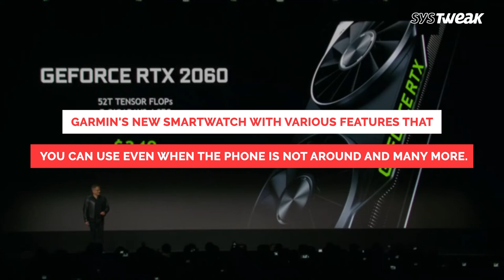CES 2019: Day 1 at a Glimpse at a Glance | Systweak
CES 2019 showcases more than 4,500 exhibitors including developers,
manufacturers and others. Here, we bring for you latest news about what
happened on day 1 of CES 2019. From foldable phone to partnership between
Alibaba and Intel and Samsung and Apple we have covered it all for you.